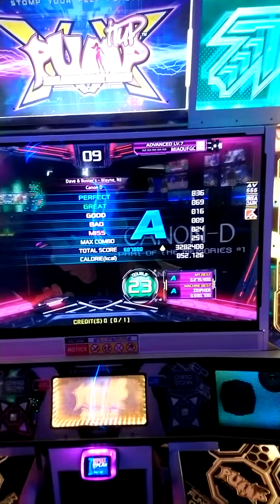Canon D(LC lifebar) D23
Alternate title: Pachelbel Simp saved by Korean DLC lifebar while playing degenerate arrow game